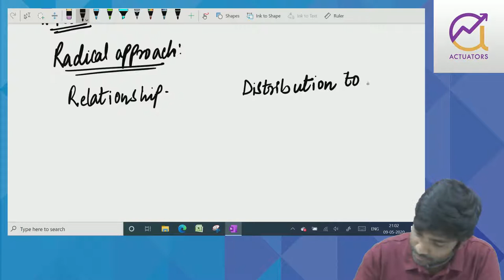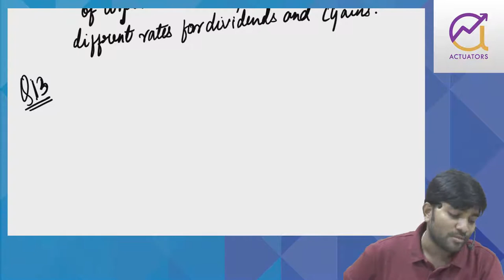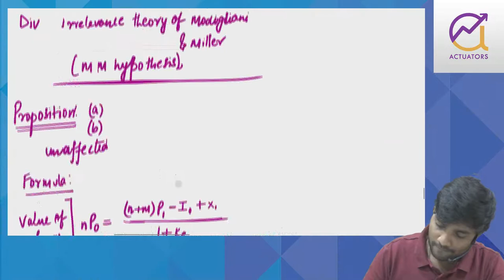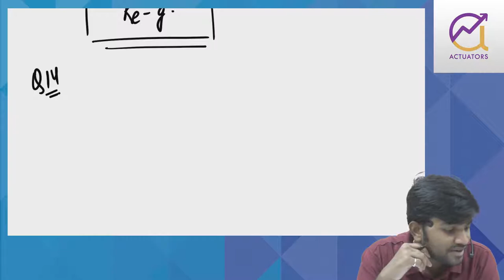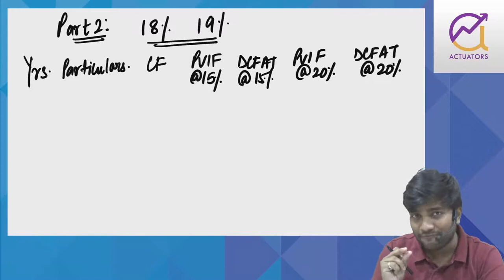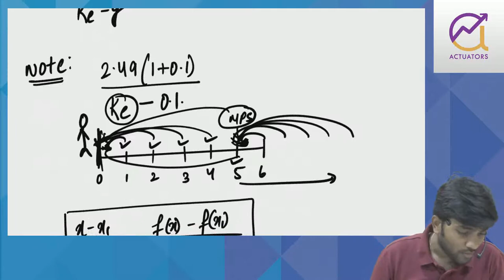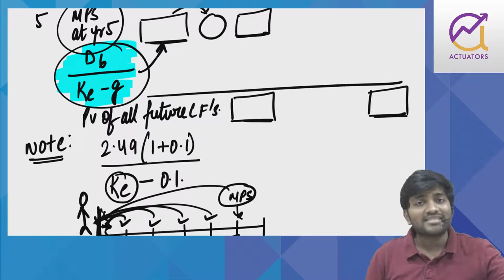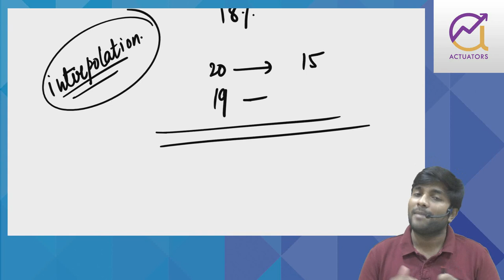Dividend Policy & Share Valuation Class 4 | CA Praveen Patwari